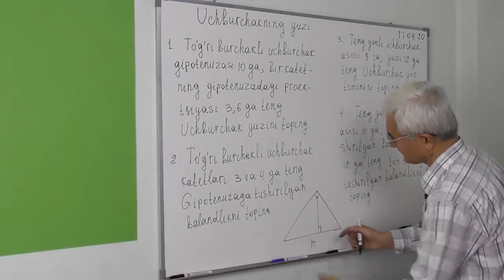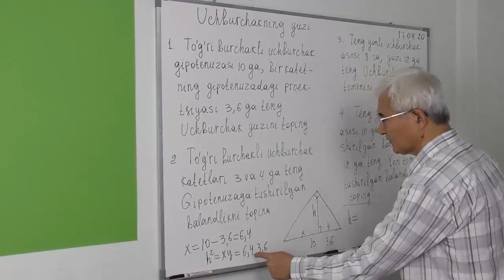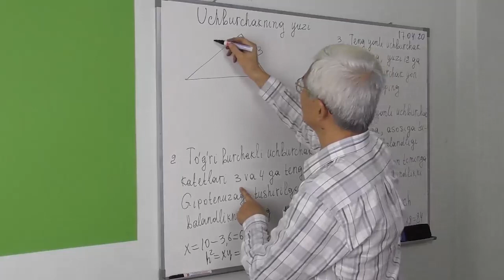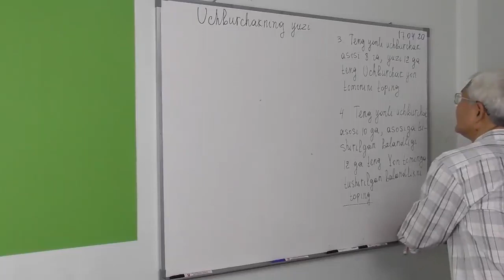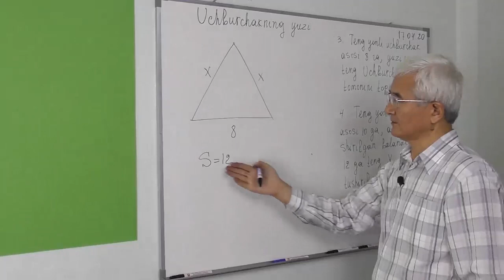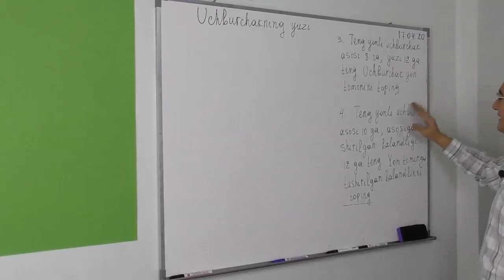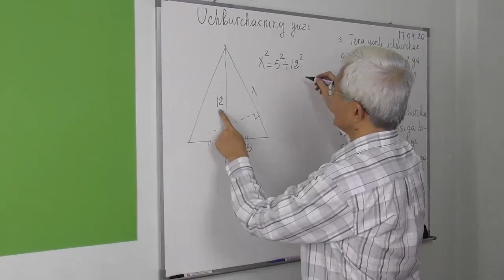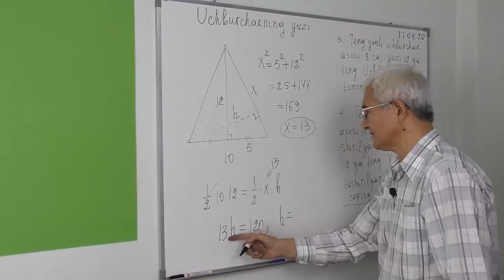20.2 Asos va balandlikka ko’ra uchburchak yuzi Masalalar